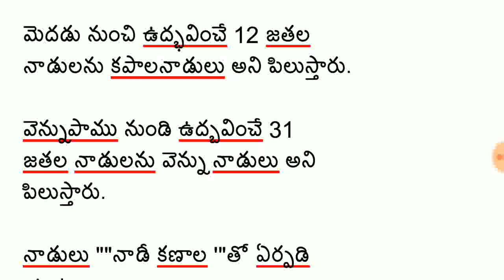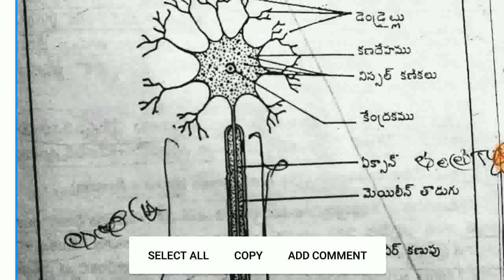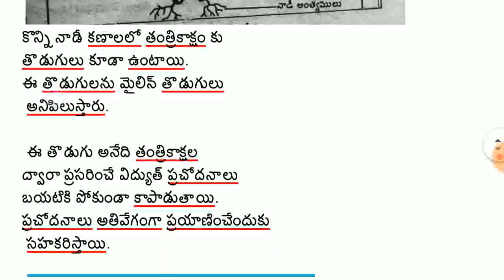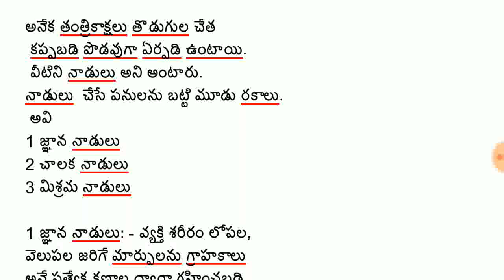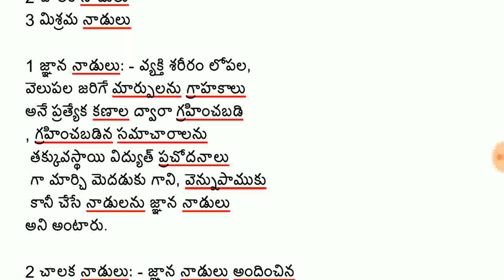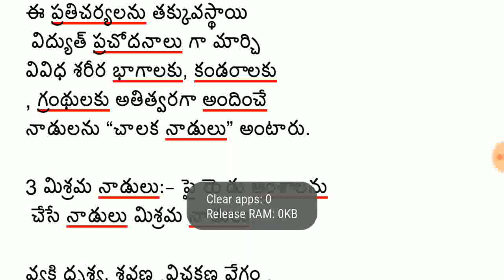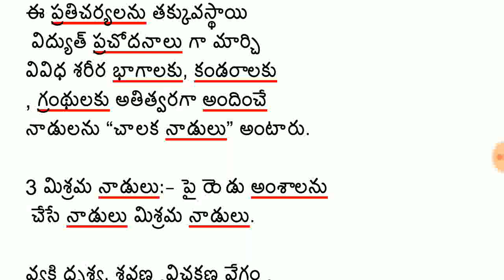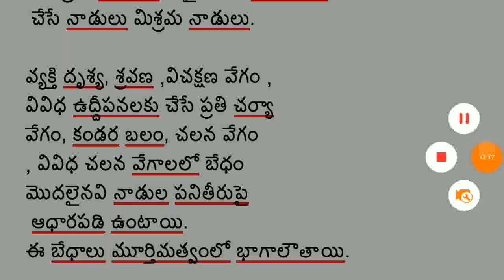మూర్తిమత్వం part 4 మూర్తిమత్వాన్ని రూపొందించే కారకాలు-పరదీయ నాడీ వ్యవస్థ